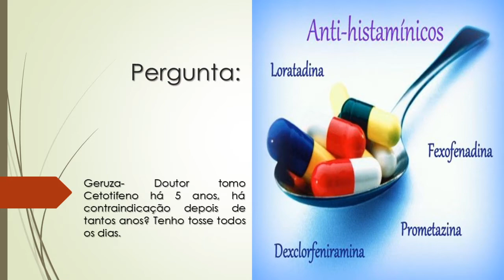Tomo Cetotifeno há 5 anos | Há contraindicação para uso prolongado? | Tenho tosse todos os dias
Geruza- Doutor tomo Cetotifeno há 5 anos, há contraindicação depois de tantos anos? Tenho tosse todos os dias.